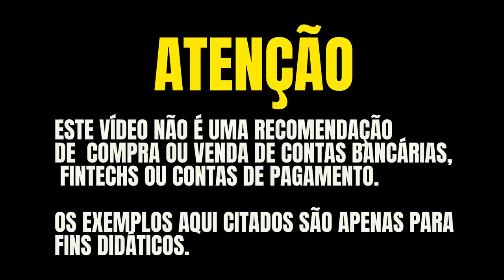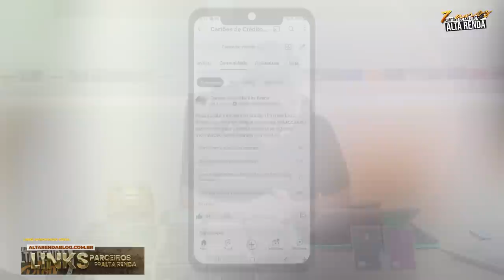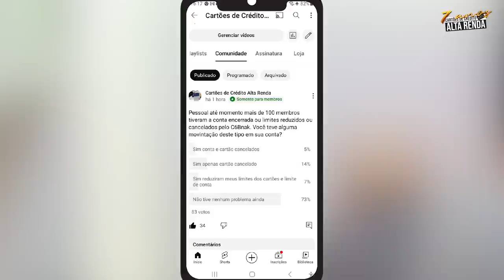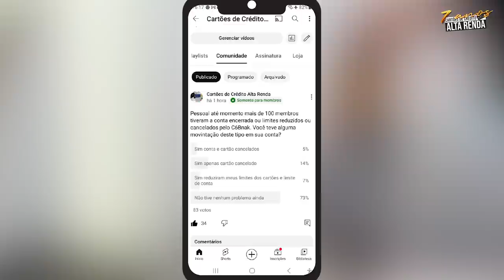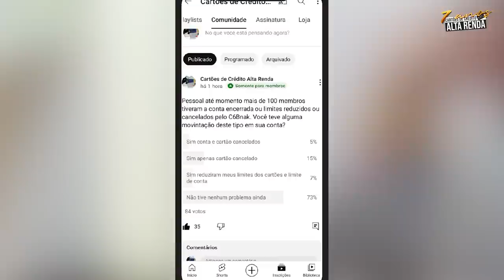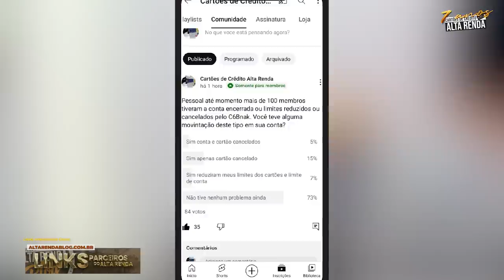💳C6BANK CANCELANDO CONTAS E CARTÕES NOVAMENTE! PERDA DE LIMITES, REDUÇÕES, QUAIS OS MOTIVOS DISSO?